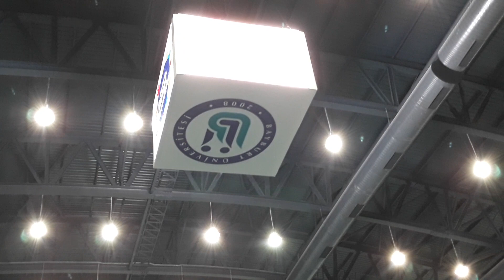bayburt çocuk üniversitesinin 23 NİSAN eğlencesi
bayburt üniversitesinin düzenlediği cocuk, veliler ve öğretmen adaylariyla beraber 23 nisan eglencesi,